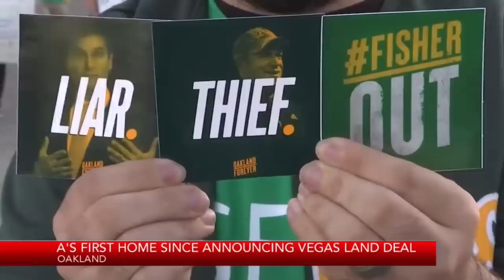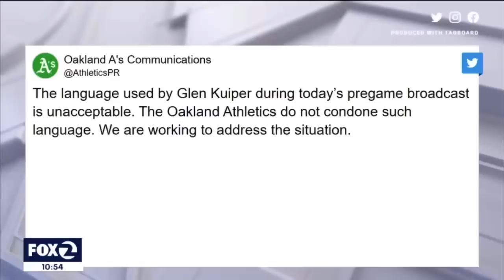Announcer Says RACIAL SLUR On TV